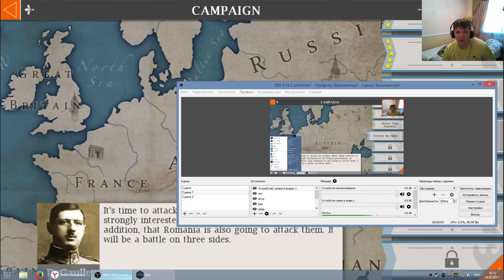Destroy The Allies (Vive la France!) - BJ's Mod WWI Edition #7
== О прохождении ==

Прохождение BJ's Mod WWI Edition на Android от BJ_Blazkovic! Бесспорно, это самое атмосферное прохождение BJ's Mod WWI Edition на Android, ведь его автор не является профи-игроманом, а всего лишь обычным игроком, что и выделяет прохождение BJ's Mod WWI Edition среди всех прочих, так как позволяет взглянуть на прохождение BJ's Mod WWI Edition глазами обычного игрока.